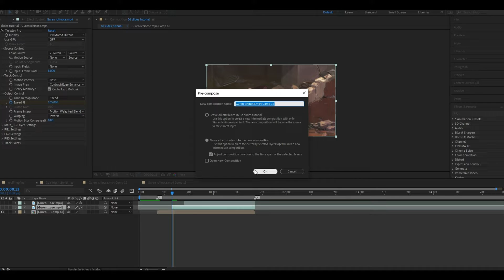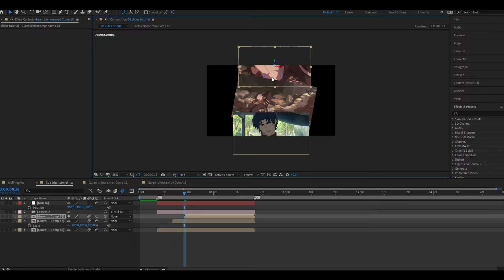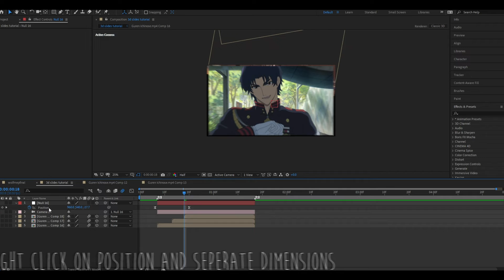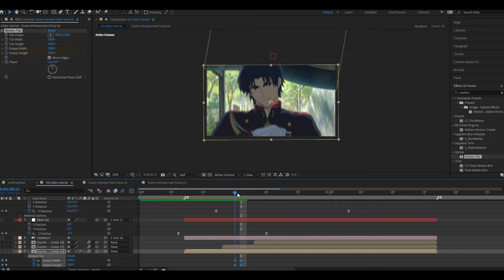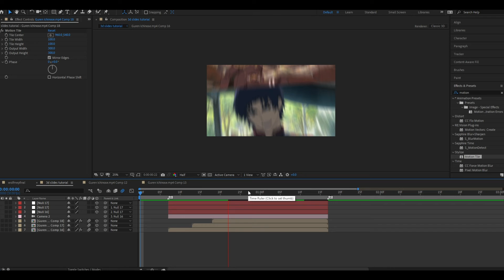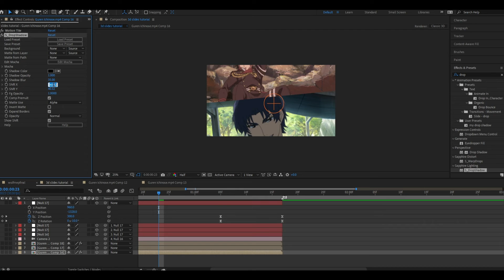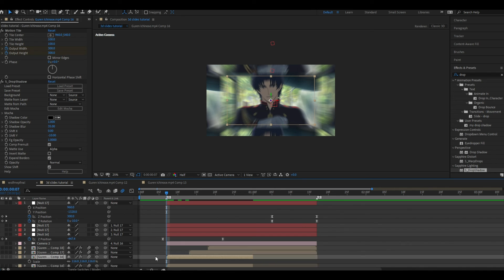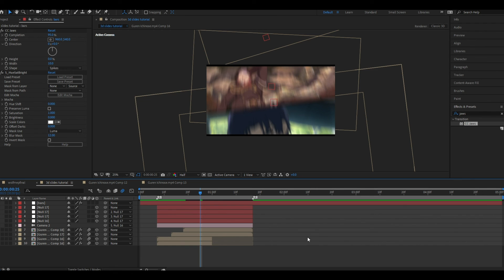Smooth 3D Camera Slides | After Affects AMV Tutorial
3D Camera Slides tutorial AE
3D Slides tutorial AE
smooth transition tutorial AE

►Anime used: Seraph Of The End

Anime
AMV
MUSIC
VIDEOS